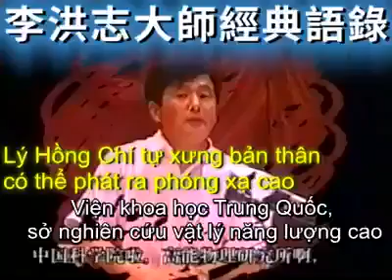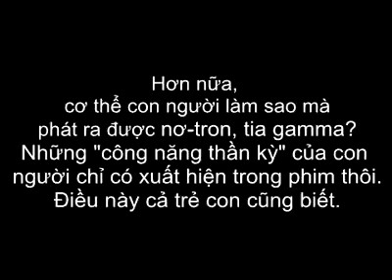Giáo chủ Pháp Luân Công có thể phát ra phóng xạ cao?